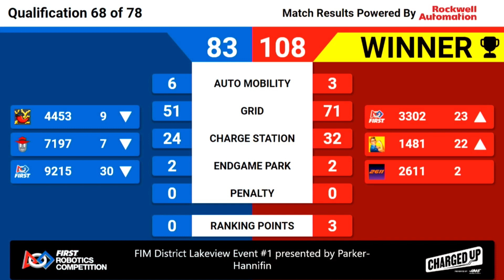Qualification 68 - 2023 FIM District Lakeview Event #1 presented by Parker-Hannifin